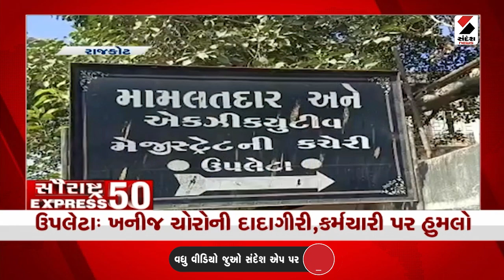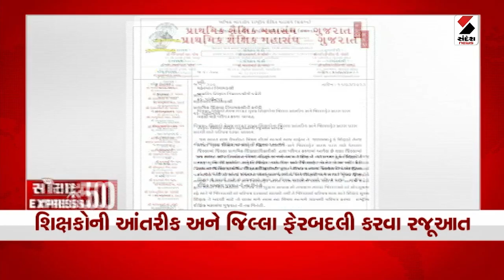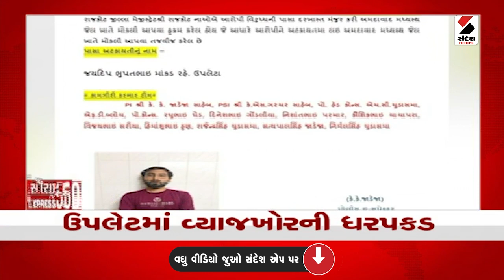સૌરાષ્ટ્ર Express 50 - 16-03-2023 @SandeshNewsTV​